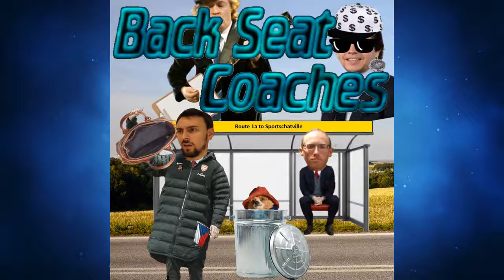Episode 64 Market: Glasgow Rangers vs Boston Red Sox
The Back Seat Coaches visit two club shops and see what they can find.